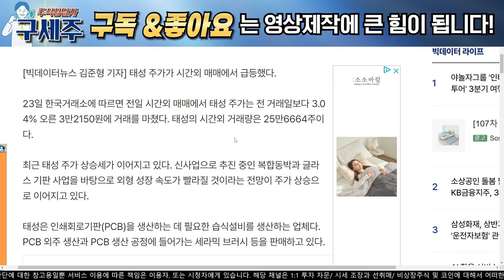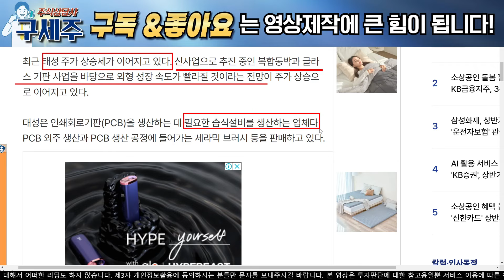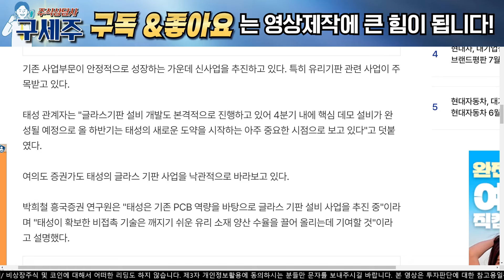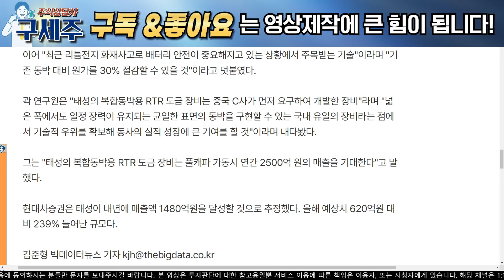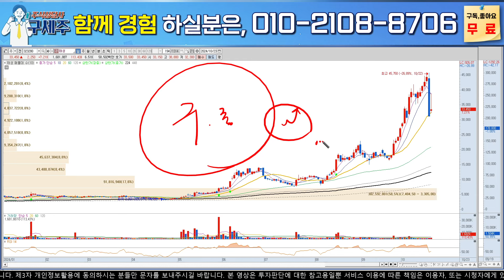[태성 주가전망]하한가 보낸 세력들의 의도!! 신고가 다시 돌파할 수 밖에 없는이유!! 반드시 시청하셔야 손실 안봅니다.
'참여' 문자주시면 무료 소통방 입장 도와 드리겠습니다 :)